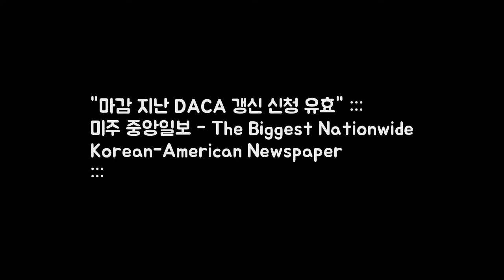마감 지난 DACA 갱신 신청 유효 ::: 미주 중앙일보 엔터테인먼트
애틀랜타총영사관 페이스북에 백인우월주의 상징물 사진  댓글 스크랩  엔터테인먼트:

흔들린 김윤동 선동렬호 아시아 프로야구 챔피언십 한일전 8- 엔터테인먼트: